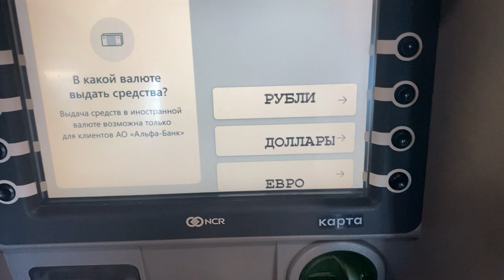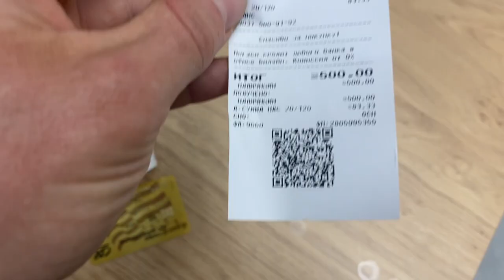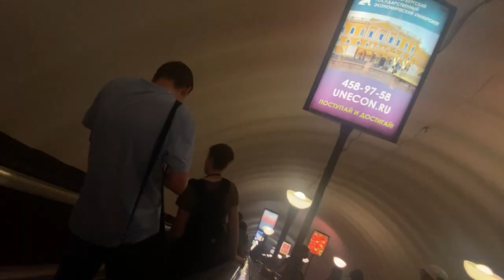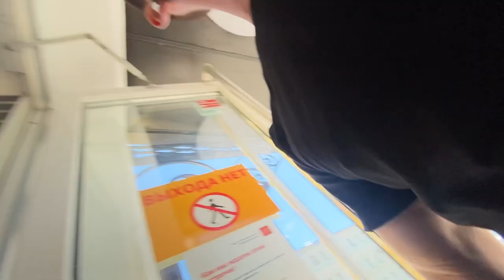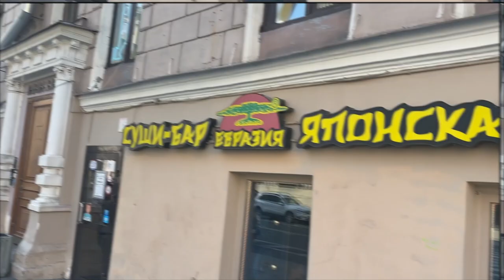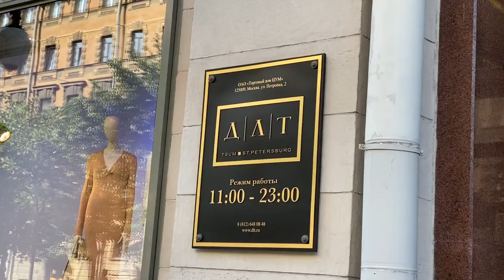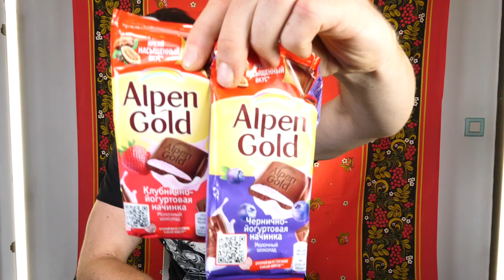TRUCS À SAVOIR AVANT D'ALLER EN RUSSIE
Les choses importantes, voir indispensables à savoir avant de partir en Russie :
- À l'Aéroport
- Acheter une carte SIM, Retirer de l'argent, commander un Taxi
- Se balader dans la rue
- Prendre le métro
- Manger Fast-Food
- Faire du Shopping
- Acheter et gouter des nouveaux produits